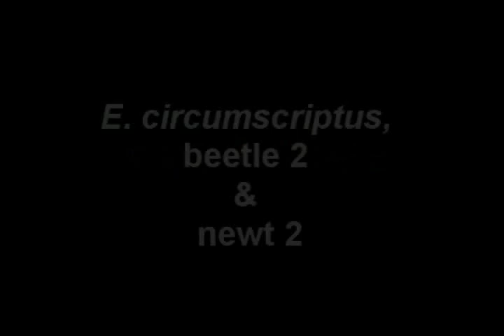Trophic interactions between beetles (Epomis adults) and newt (Triturus vittatus).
When encountered by T. vittatus, E. dejeani adult immediately attacks and preys upon the amphibian, while applying a firm grip with its legs. When E. circumscriptus adult encounters the same amphibian species, it jumps on the latter several times but does not bite it. The beetle cleans its legs and antennae and moves away from T. vittatus. In an additional case, an adult E. circumscriptus grabs T. vittatus by its neck using its mandibles and carries it for a short distance. The beetle then drops the newt on the ground and ceases biting. The beetle can be seen displaying cleaning behavior restlessly.

Original publication: Gil Wizen, Avital Gasith (2011). Predation of amphibians by carabid beetles of the genus Epomis found in the central coastal plain of Israel. ZooKeys 100: 181-191.